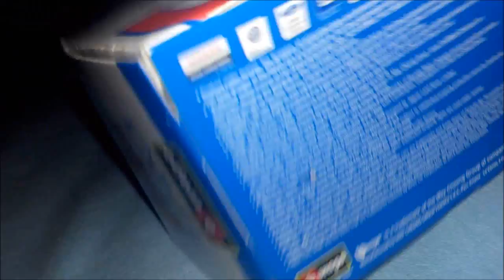Fiat Nuova Panda - BBURAGO 1/43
The latest addition to my diecast car collection - the new Fiat Panda.